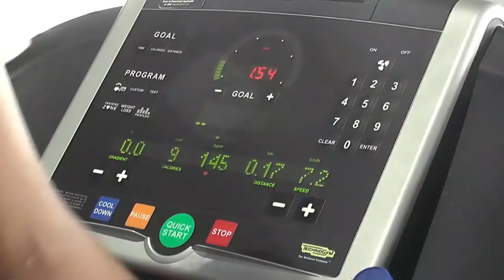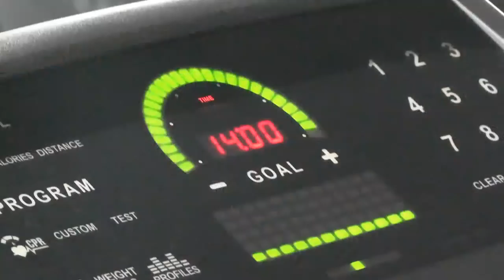Maurice Info - [Exclusivité] Sheekha Seebaluck est la Miss Sport de Miss Mauritius 2018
Une actualité par heure - Maurice Info - [Exclusivité] Sheekha Seebaluck est la Miss Sport de Miss Mauritius 2018